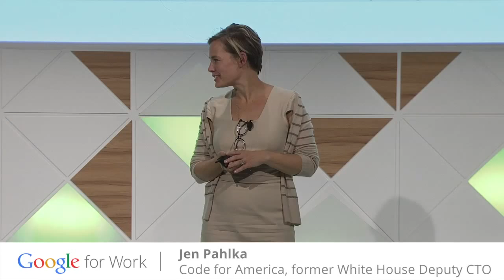Jen Pahlka, Code for America former White House Deputy CTO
Jen Pahlka speaks at Google's Think Cloud 2014.